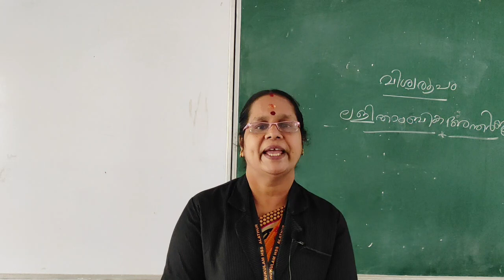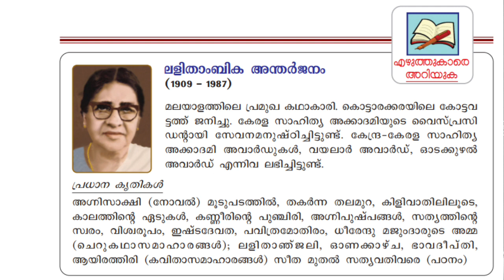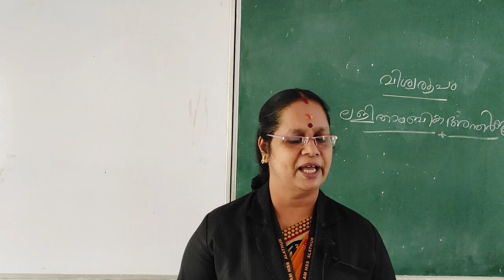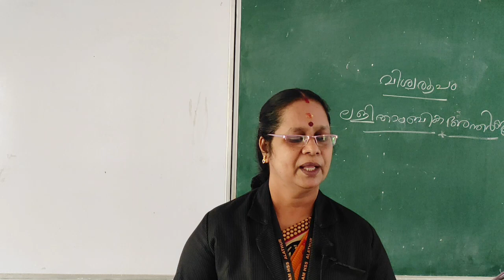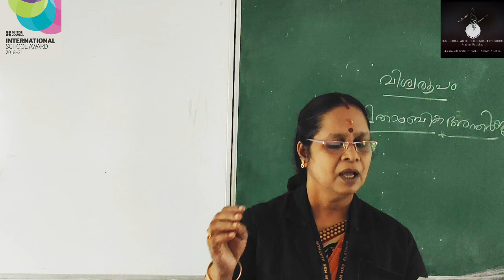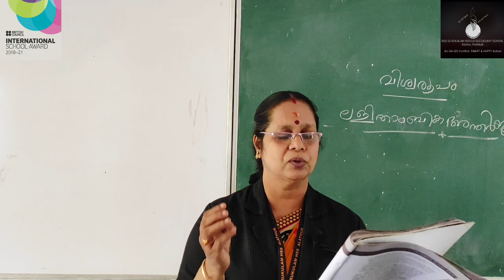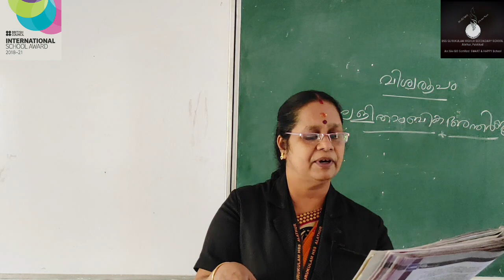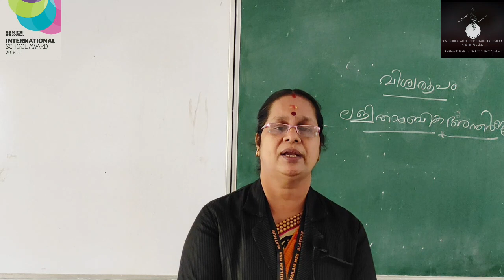Class 10 കേരളപാഠാവലി - Unit 2 പാഠം 1 - വിശ്വരൂപം